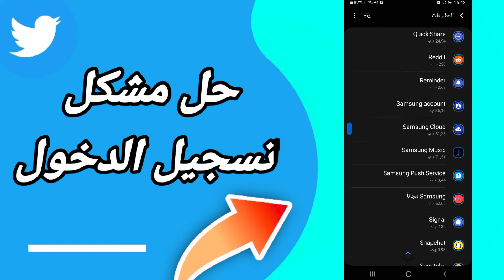كيفية طريقة حل مشكل تسجيل الدخول على تطبيق تويتر Twitter 2025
كيفية طريقة حل مشكل تسجيل الدخول على تطبيق تويتر Twitter 2023